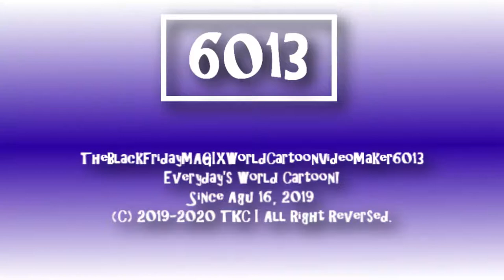TheBlackFridayMAGIXWorldCartoonVideoMaker6013 ''AR Christy Code Deco 2.0'' Logo (Real Description)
The music used for this logo is DreamWorks Animation Logo 2019, CTV Logo

Happy Birthday

and all the TBFMAGIXWCVM6013 logos